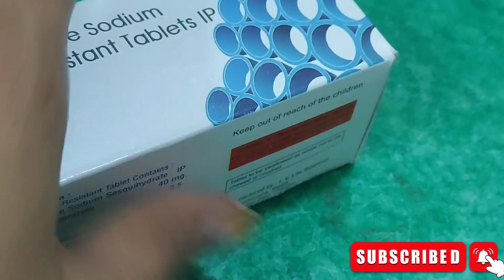Proze tablet uses in hindi / proze tablet uses, dosage, sideeffect, price, composition,alternative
⭐️Pantoprazole is used to treat certain stomach and esophagus problems (such as acid reflux). It works by decreasing the amount of acid your stomach makes.

⭐️ side effects · headache, dizziness; · stomach pain, gas, nausea, vomiting, diarrhea;

your queries -
1- what are the  most 10 common Medicine?
2-what are the 4 type of medicine?
3-why is medicine tablet used?
4- Taking medicine safely as you age.
5-medicine name and uses
6- uses of medicine
7-type of medicine
8-drug and their uses in treatment of disease
9-five important drgs
10- Antibiotics medicines uses
11- medicine A-Z